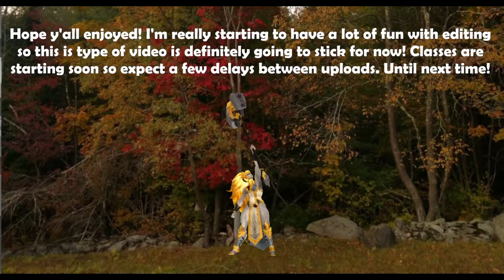SK Ult Did HOW MUCH DAMAGE? | A Dota 2 Highlight Video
Been playing a lot of Dawnbreaker recently, pretty fun hero :)